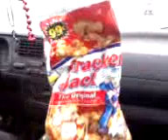Cracker Jack Kimberley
Kimberley cheats on me with Cracker Jacks